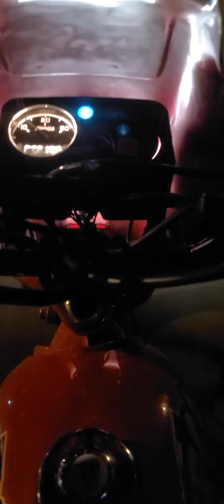tomos Lx night ride part 1